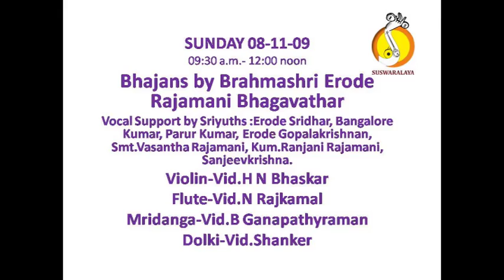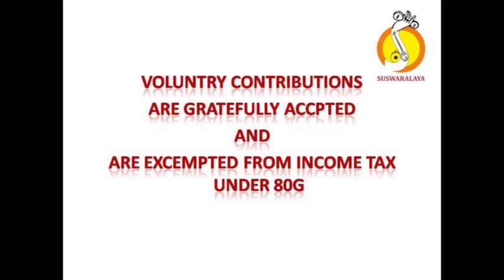08 11 2009 Bhajans by Brahmashri Erode Rajamani Bhagavathar